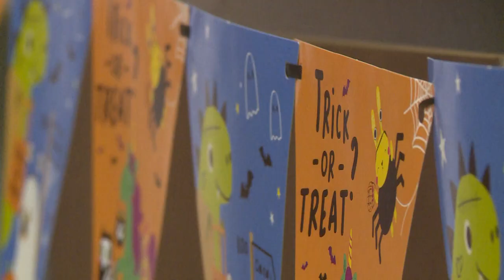Feature - Pumpkin Carving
Mike McNamee, Evan Mosey and Bryce Reddick try their hand at pumpkin carving